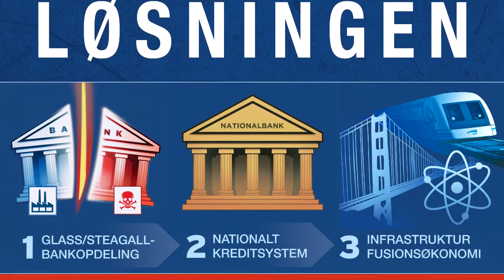Schiller Instituttets rapport fra folkemødet 2014